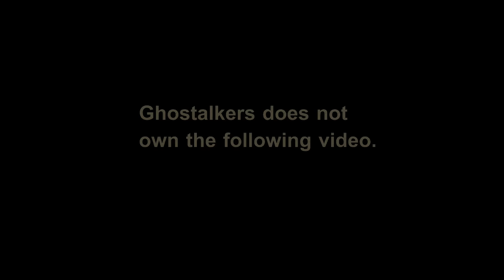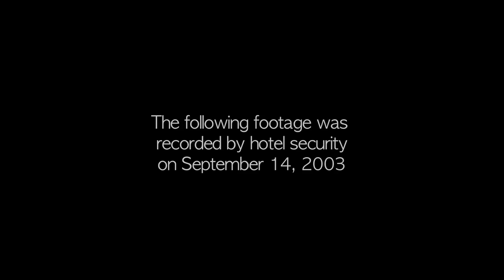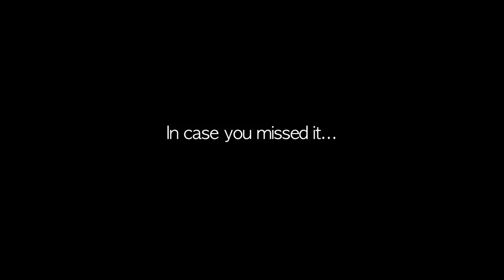John, Amy and the "Ghost" of Room 209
Just about everyone has seen this video of the screaming ghost in room 209 that left nothing but destruction in its wake. However. John, Amy and the "other guy" should have done a much better job in producing this elaborate hoax. Watch as the Ghostalkers shows where most of the mistakes were made.